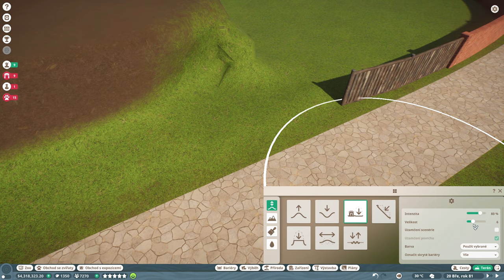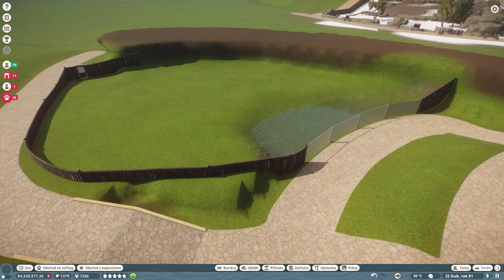Planet ZOO CZ | Varan nilský - Part 37 S02 | Lets play | Česky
Pokračování naší Planet ZOO a další výběh. Našim novým obyvatelem je varan nilský. Tak nezapomeň být u toho. Pokračujeme v budování naší Planet ZOO.

vývojář: Frontier Developments
vydavatel:  Frontier Developments
rok: 2019